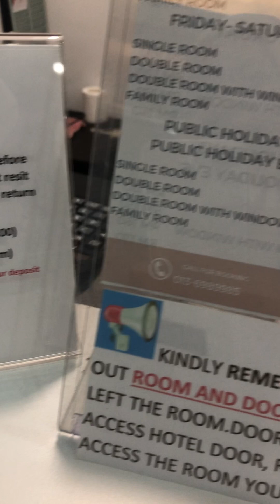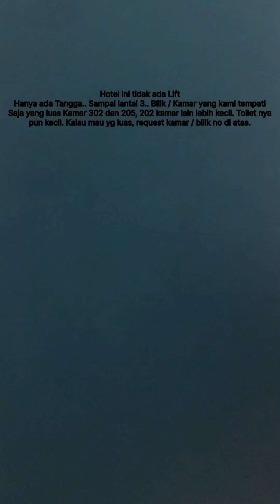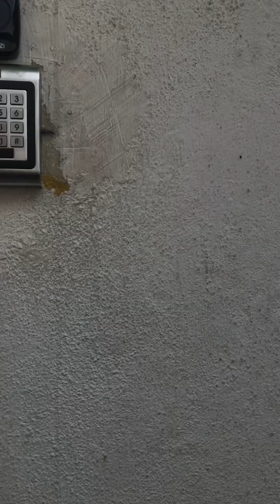META HOTEL KUALA LUMPUR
Jln Ampang, Desa Pahlawan, 55000 Kuala Lumpur, Wilayah Persekutuan Kuala Lumpur.

Sudah beberapa kali kami menginap di sini dengan catatan Wajib nginap di bilik yang sama. Ada 3 pilihan. Sebab bilik bilik lain banyak yang lebih kecil dengan toilet yang lebih kecil. Bagian depan dengar suara jalan ( suara kendaraan ) tapi kami tak merasa terganggu dengan suara jalan.. Asalkan AC dingin wifi laju katil bersih cukup. Bantal dia agak besar dan tebal untuk ku. Tapi suami ku suka. Lembut sih.. Selimut nya ku suka. Servicenya awal nya agak kurang mesra alam tapi sebab sudah banyak kali stayed di hotel ini sudah faham, sebab kami bukan nak cari teman tapi nak rehat haha…

Ada air dispenser dan microwave ada hair dryer, ada bilio yang TV nya tak boleh hidup, tapi bilik lain connect to wifi jadi boleh nonton movie ( kami bukan jenis nonton TV ).

Masalah di semua bilik yang kami tinggal hanya satu, air bilik air bertakung, jadi mandi dengan air paras mata kaki ! Dah bagi tau tapi tak buat perbaikan..

Tangga tinggi, jadi bawa yang nak di pakai saja agar tak berat nak angkat angkat ke atas. Tapi semua nya bersih. Tissue toilet minta. Kalau tak minta tak ada di bilik. Shampoo sabun tersedia.

Rate yang kami selalu dapat Rm55-70 Deposit Rm30 tapi karna selalu stay di sini boleh Deposit Rm10
Last Check Out 12.30 PM